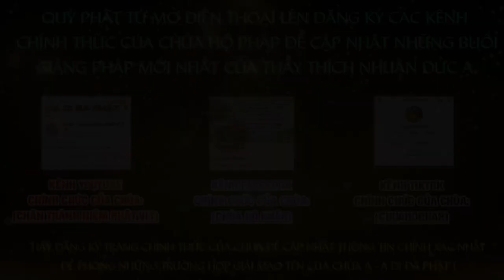Tập 23 Một câu A Di ĐÀ PHẬT Niệm Đến Cùng Giảng Lần Thứ 6 Năm 2024 2025 Thầy Thích Nhuận Đức